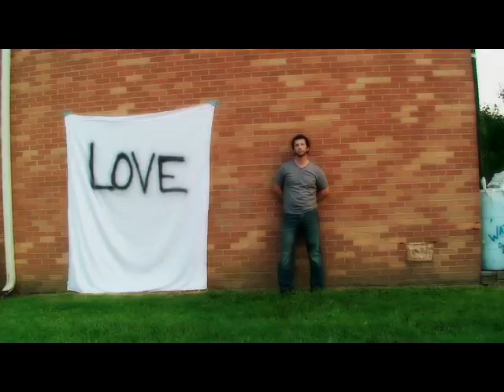Jerry Castle, "Rainbows for Ava"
Music video, "Rainbow's for Ava" for Jerry Castle's release Don't Even Ask". Produced by Stacie Huckeba,

As the director and producer, I own the intellectual property and copyrights to this video